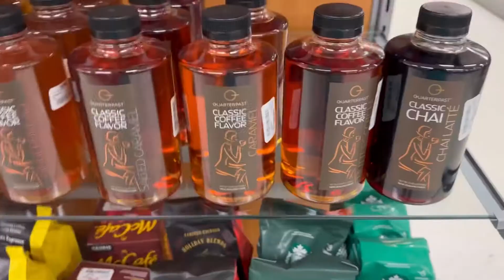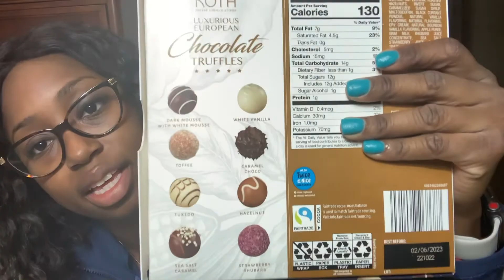VLOGMASSSS🎄Day 1+2 : MARVEL advent calendar, Dip powder, Chocolate and moreeee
Happy day 1 and 2 of vlogmas my friends 🎄🎉